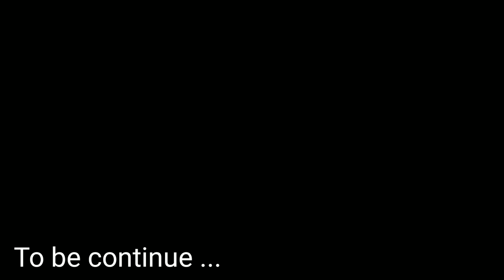Dino crisis 2 - part 4 bertemu wanita asing di hutan 😱 siapa wanita ini ? 😳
ditengah hutan bertemu waniata lalu di sandara 🙃 @nirusgame